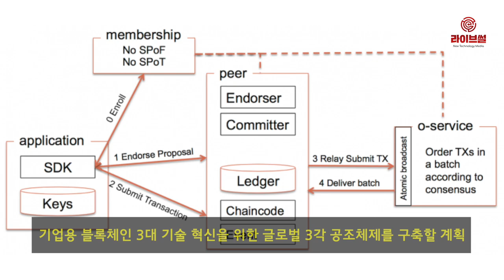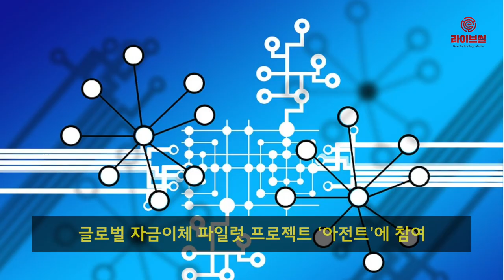[라이브썰] LG CNS, '이더리움 기업 연합'(EEA) 가입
LG CNS는 17일 ‘이더리움 기업 연합’(EEA, Enterprise Ethereum Alliance)에 가입했다고 밝혔습니다.

LG CNS의 이번 EEA 가입은 국내 대기업 중 첫 번째 사례입니다. LG CNS는 향후 기업용 블록체인 3대 기술 혁신을 위한 글로벌 3각 공조체제를 구축할 계획이라고 전했습니다.

EEA는 퍼블릭 블록체인 기술인 이더리움을 활용해 기업용 솔루션 및 비즈니스 모델을 개발하는 컨소시엄입니다. 지난 2017년 출범한 이후 마이크로소프트, 인텔, JP모건 등 굵직한 글로벌 기업들이 대거 참여하는 등 500여 개의 회원사를 보유하고 있습니다.

LG CNS는 지난해 7월부터 글로벌 블록체인 프로젝트 ‘하이퍼레저’(Hyperledger)에 참여하며 블록체인 프로젝트 고도화에 적극 나서는 중입니다. 그해 5월에는 금융에 특화된 컨소시엄 ‘R3’와 파트너십을 맺었습니다.

하이퍼레저는 금융, 공공, 통신, 제조 등 전 산업영역에서 활용 가능한 기업형 블록체인 기술 표준화 및 발전을 위한 글로벌 프로젝트입니다. R3 역시 글로벌 블록체인 컨소시엄으로 금융에 특화됐다는 특징을 가지고 있습니다.

EAA, 하이퍼레저, R3 등 3개 단체는 각기 다른 블록체인 기술을 보유하고 있으나 기업용 기술을 다룬다는 공통점을 보이고 있습니다. 블록체인 업계는 이들 3개 기술이 기업용 글로벌 톱3 블록체인 기술이라는 평가입니다.

기업용 블록체인은 ‘허가형’(Permissioned) 블록체인으로 퍼블릭 블록체인과 다르게 사전에 합의한 사용자들만이 네트워크에 참여할 수 있습니다.

LG CNS는 지난해 6월 한국조폐공사 블록체인 플랫폼 구축사업에 수주하며 이목을 사로잡았습니다. 각 업체들마다 블록체인 상용화를 둘러싸고 기술적 현안 해결을 위해 고심을 거듭하는 중에 관련 사업을 실적으로 연결시킨 것입니다.

LG CNS의 한국조폐공사 블록체인 플랫폼 구축사업은 내달 중 시범서비스 오픈을 앞두고 있습니다. 블록체인 기술의 주된 특징인 높은 보안성과 번거로운 과정을 모두 생략한 원스톱 서비스가 특징입니다.

해당 플랫폼에는 모바일 상품권과 문서 인증, 디지털 신분증 등의 다양한 서비스를 담아낼 예정입니다. LG CNS의 기업용 블록체인 플랫폼 모나체인(Monachain)을 토대로 구축됐으며, 모나체인의 기반 기술은 ‘하이퍼레저 패브릭’으로 알려졌습니다.

한편 LG CNS는 현재 블록체인 관련 사내벤처도 운영 중입니다. 사내벤처는 기업용 이더리움을 기반으로 한 디지털 콘텐츠를 제작·유통하는 플랫폼 등을 개발하고 있습니다.

LG CNS는 R3와 관련해 국내 대기업 중 유일하게 시스템 통합(SI, System Integration) 파트너십을 보유하고 있습니다.

지난 2017년 LG CNS는 R3의 ‘코다’(Corda)를 활용해 국내외 은행 총 20여 개가 참여한 글로벌 자금이체 파일럿 프로젝트 ‘아전트’에 참여했습니다. 한국은행의 자금이체 업무관련모의테스트도 실시하는 등 반경을 더욱 넓히는 중입니다.

조인행 LG CNS 정보기술연구소장(상무)은 “이번 EEA 가입으로 글로벌 3대 블록체인 기술 개발을 위한글로벌 공조체제가 구축됐다”며 “마곡 LG CNS 본사를 블록체인 사업 추진의 메카로 육성해 비즈니스 성공사례 창출에 주력할 것”이라고 말했습니다.